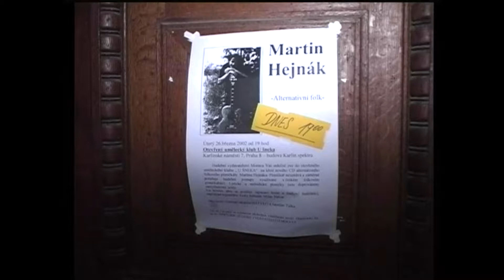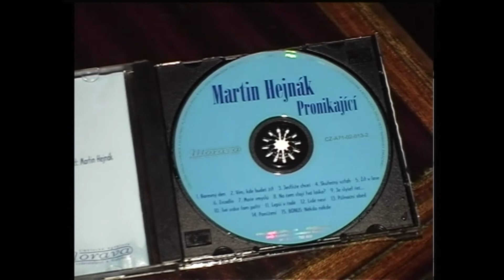Kralupy TV: Představení kralupského písničkáře Martina Hejnáka (20. 4. 2002)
Představení kralupského písničkáře Martina Hejnáka.